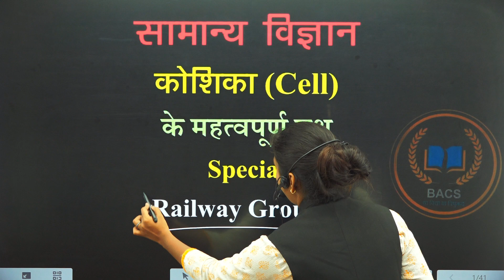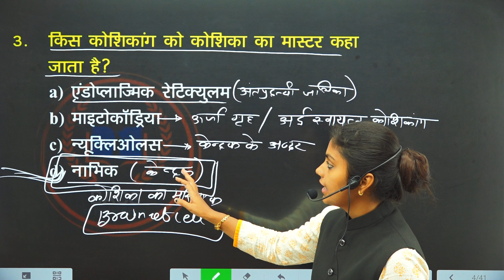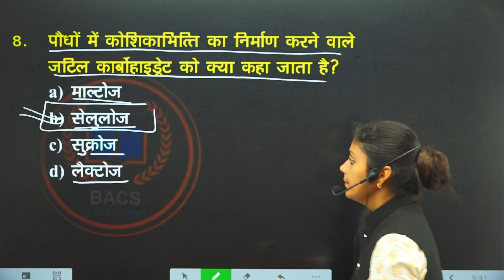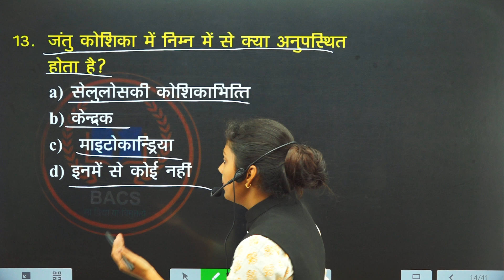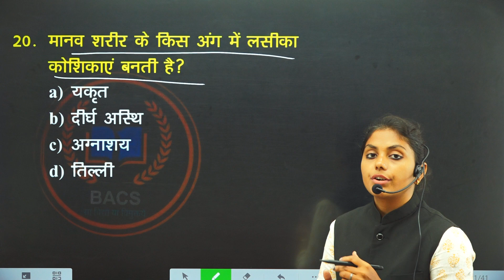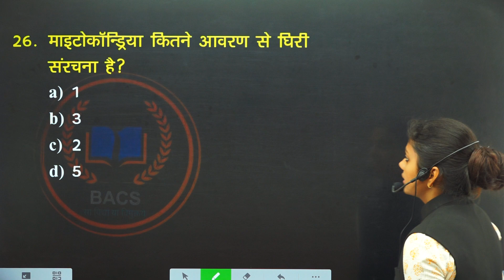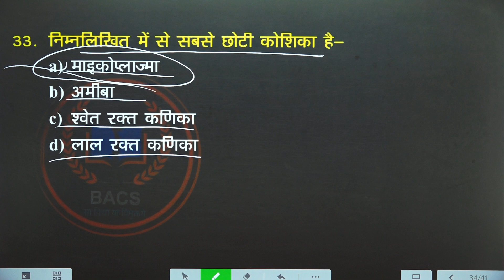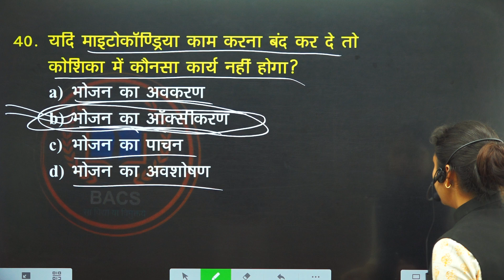SCIENCE/कोशिका/BY-PAYAL MA'AM# Mppsc#vyapam#mpsi#ssc#other